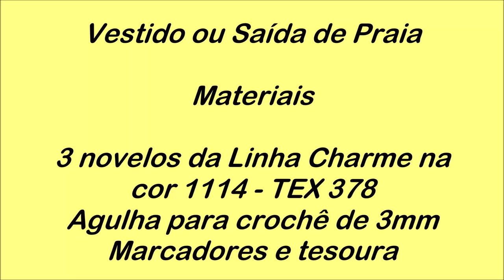SAÍDA DE PRAIA OU VESTIDO MANTEIGA MARAVILHOSO. VESTE DE G A GG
MATERIAIS
3 NOVELOS DA LINHA CHARME NA COR 1114 - TEX 378
MARCADORES E TESOURA PARA ARREMATE

FAÇA PARTE TAMBÉM, DO MEU GRUPO DE CROCHÊ NO FACEBOOK